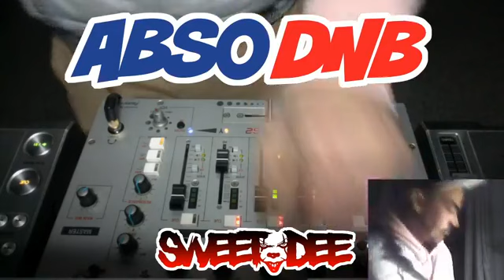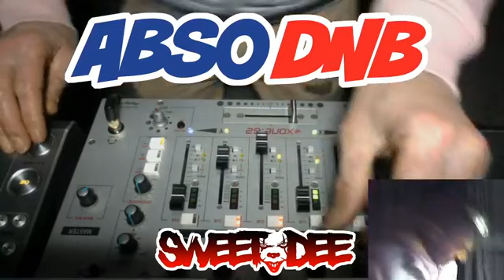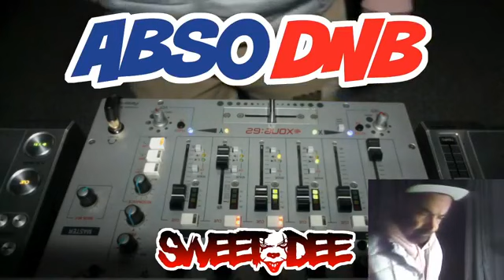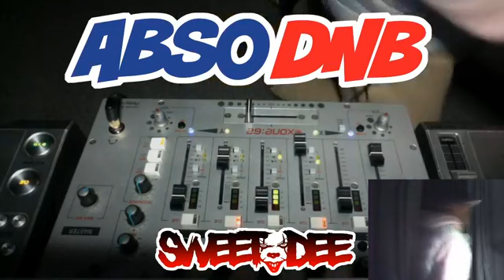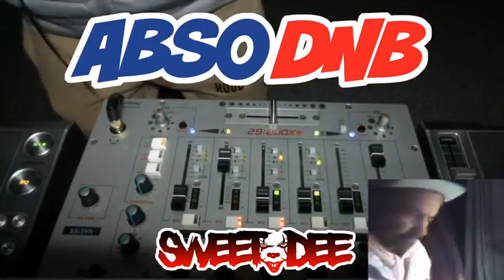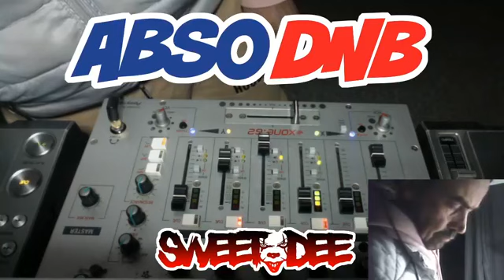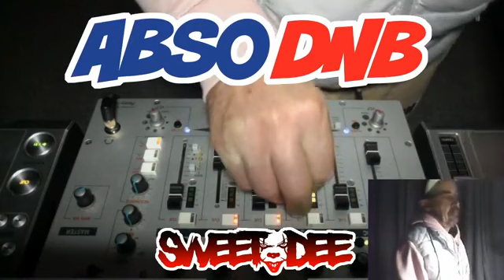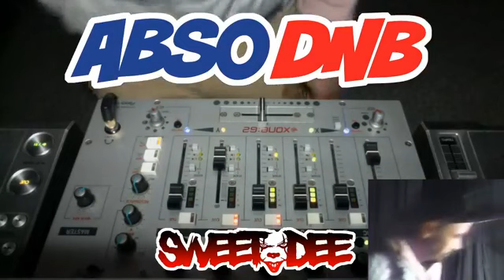Sweet Dee - Abso DnB 06.12.22 - Live Drum and Bass Mix